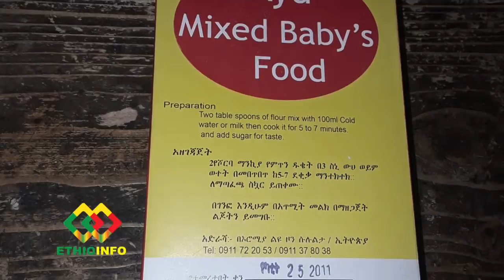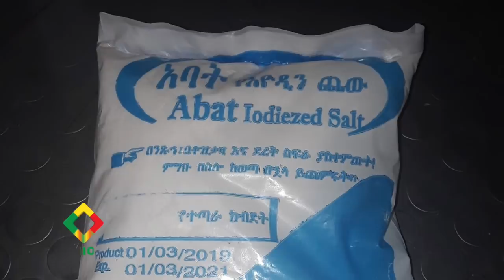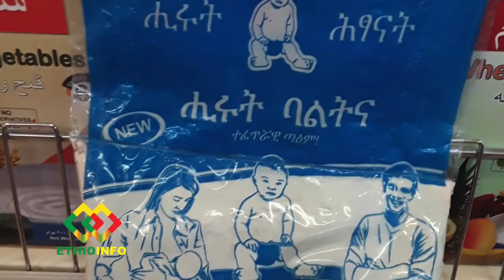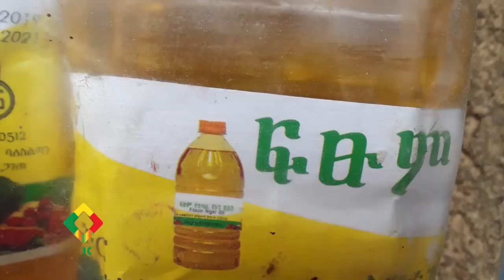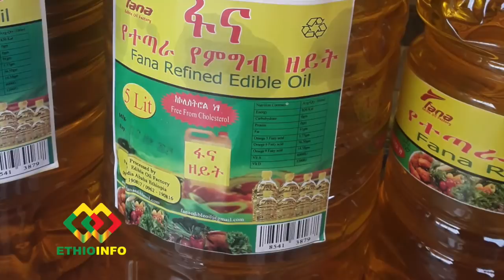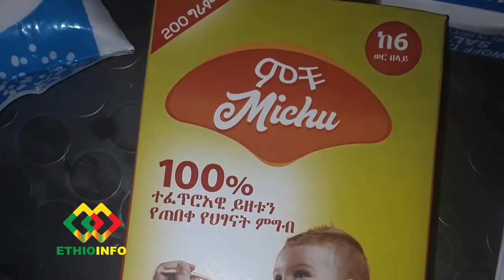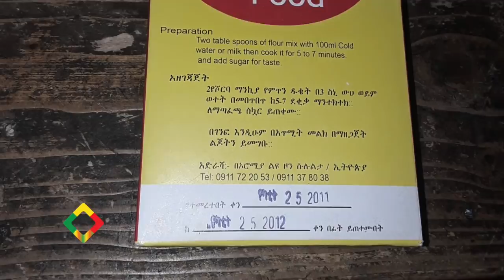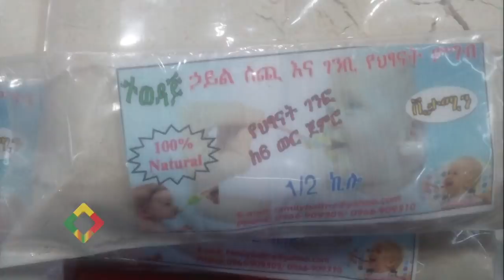Ethiopian food inspection warns citizens from unregistered products in the market.